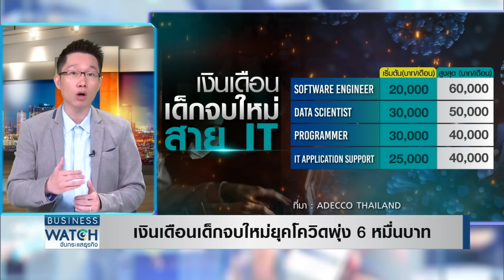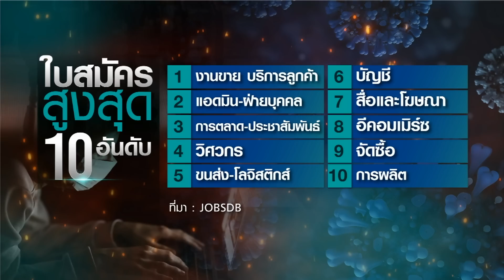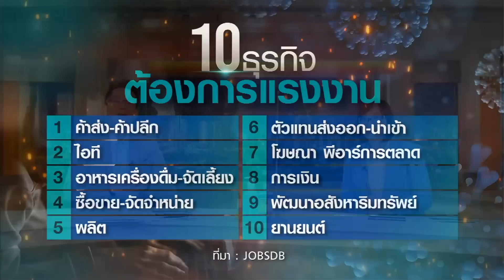เงินเดือนเด็กจบใหม่ยุคโควิดพุ่ง 6 หมื่นบาท I BUSINESS WATCH I 27-01-2021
แรงงานยุคโควิด ตกงาน ถูกลดเงินเดือน หางานยากขึ้น เรียกร้องรัฐออกมาตรการเพิ่ม นอกจาก “เราชนะ” เปิดผลสำรวจเด็กจบใหม่สายไอทีเงินเดือนสูงสุด 6 หมื่นบาท

facebook live : TNN Live
Line : @TNNONLINE
Youtube Official : TNNONLINE